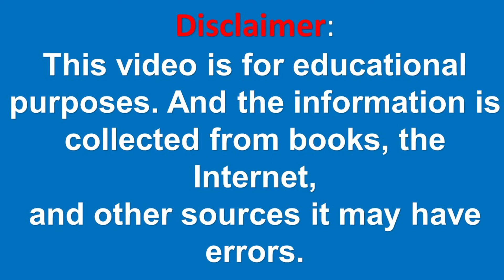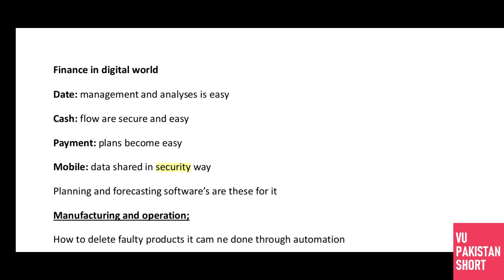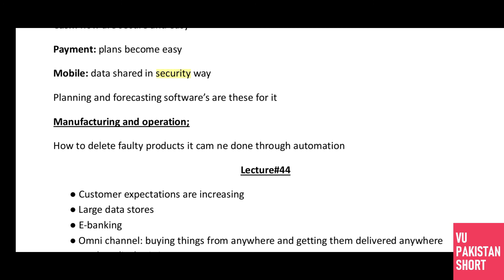MGT211 Highlighted Short Lecture 43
In this video I have explained MGT211 Highlighted Short Lecture 43 which is a summary of MGT211 Lecture 43.So this is summary of MGT211 Lecture 43